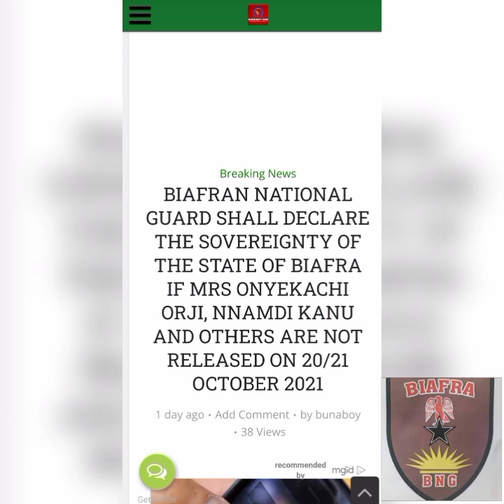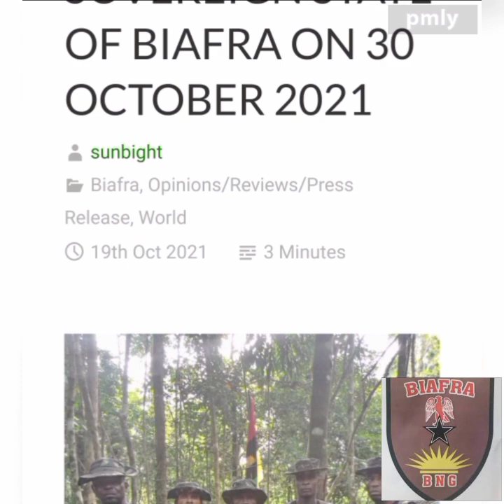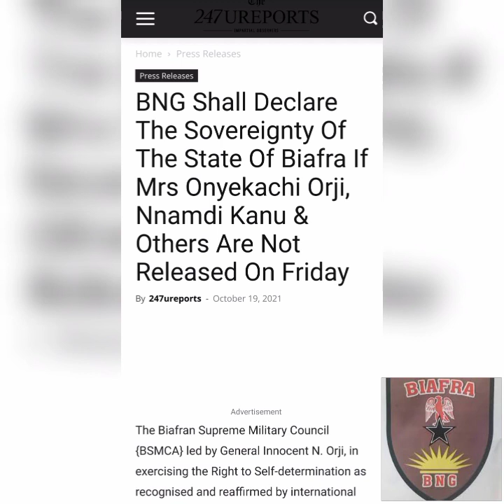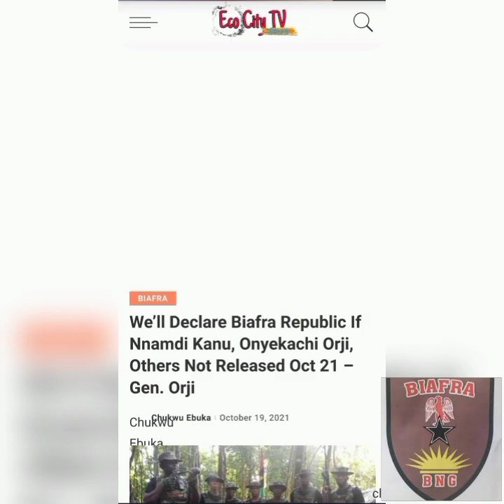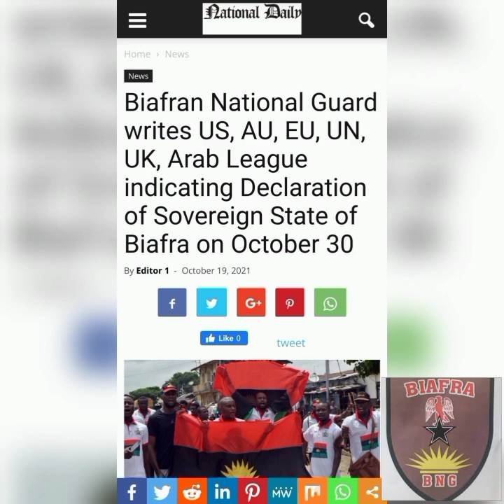BNG shall declare the sovereignty of the state of Biafra